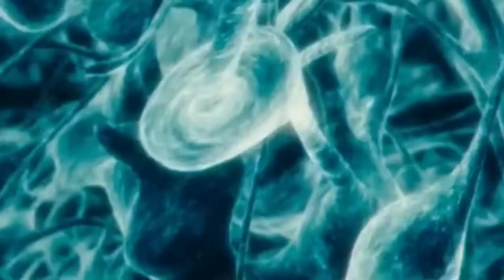Smart phone se action video same copy Naga Chaitanya short action film shortfilm local film#copy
Is video ka local director name_ Oxibul islam
is video ka local Hero_Minanul islam.
Naga Chaitanya is video ka real hero

Destruction.
Naga Chaitanya video ke tractor real hero best hero Naga Chaitanya short action mast amazing video mast action.

# Naga Chaitanya
# short action
# local action
dumuria only fn